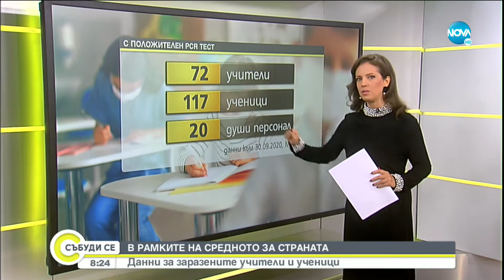Учители предлагат повече извинени отсъствия по домашни причини - Събуди се... (04.10.2020)